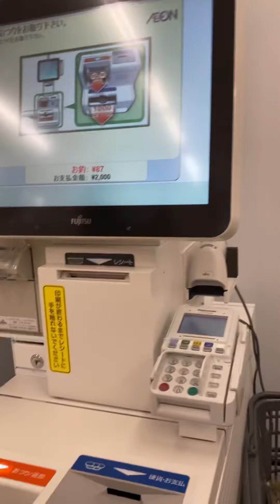Shop at AEON Supermarket || Japan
HeyYo!
Gee Ann and I decided to use the new way of shopping at Aeon supermarket!!!

We have already seen and noticed that some Japanese grab phones next to the entrance and exit but we were a bit scared to try. But yesterday, we tried and it was very fun and easy to use!

This was just supposed to be for my IG and FB stories, but I feel like posting it here, cuz it was cool!  It’s just a one-minute video, so let’s go!!!

Musician: LiQWYD